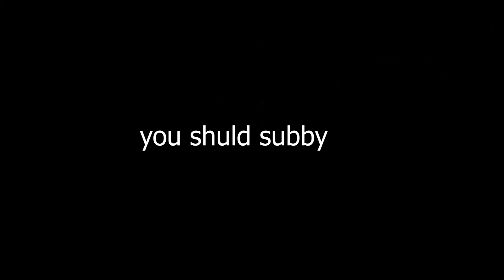i didn't expect to live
subby